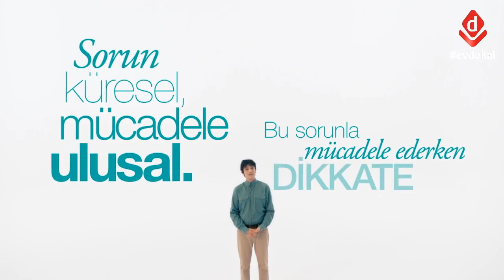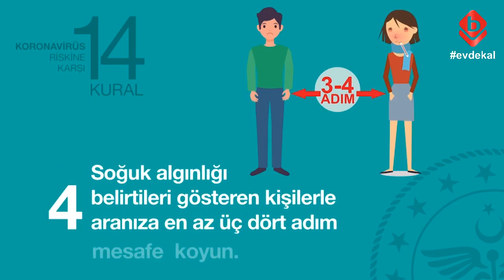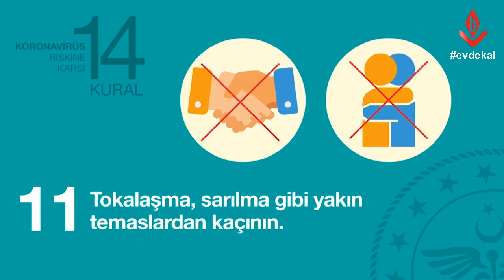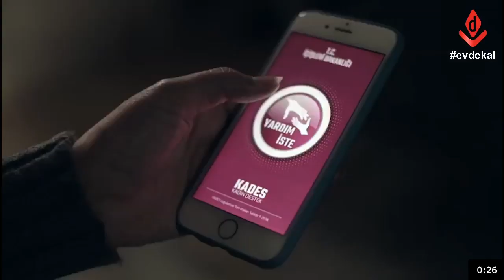Uzaktan eğitim süreci değerlendirme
Aysın Komitgan ile Gün'Aysın' programının konuğu; Eğitim-İş Bursa Şube Başkanı Özkan Rona, Bursada Bugün TV'de sizlerle...